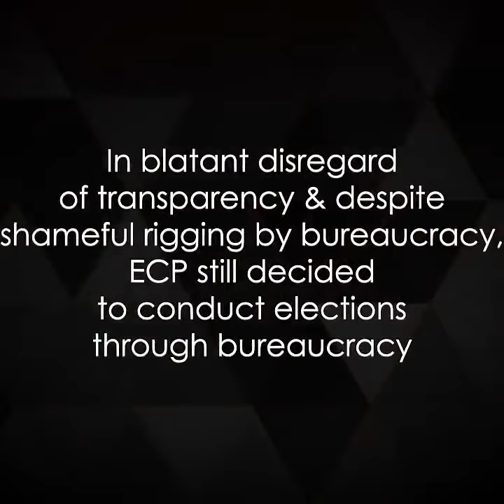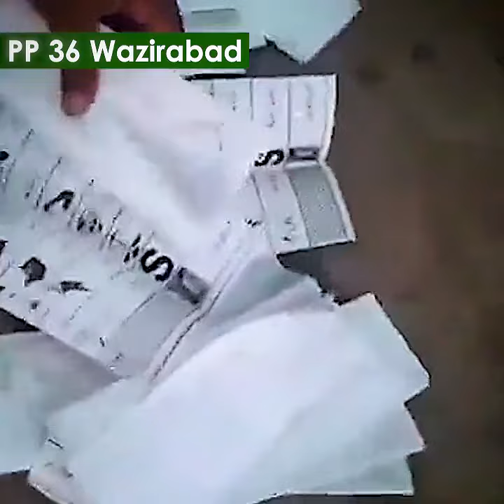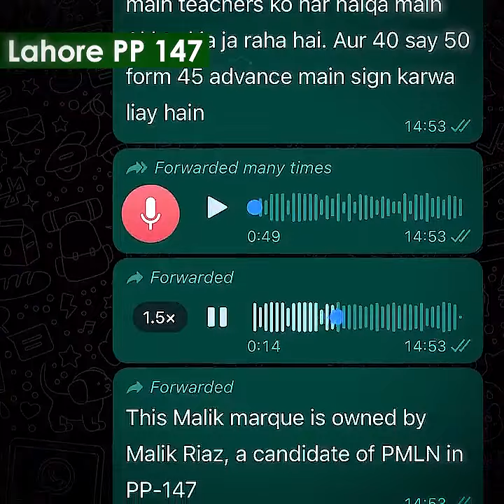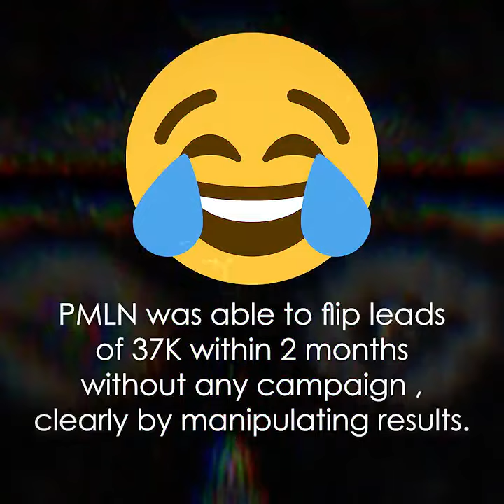فسطائی سرکار نے اپنی فسطائیت کی روایت برقرار رکھتے ہوئےضمنی انتخابات میں دھاندلی کے ریکارڈ توڑ دئیے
فسطائی سرکار نے اپنی فسطائیت کی روایت برقرار رکھتے ہوئے ضمنی انتخابات میں عام انتخابات کے دھاندلی کے ریکارڈ بھی توڑ دئیے: